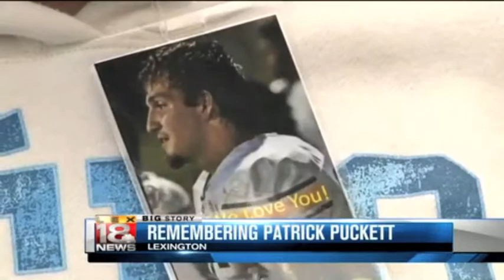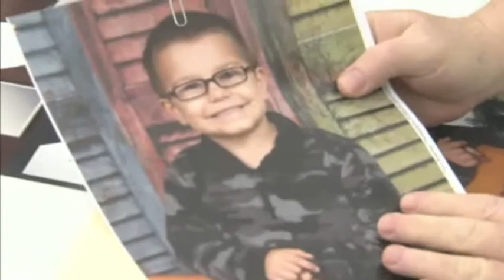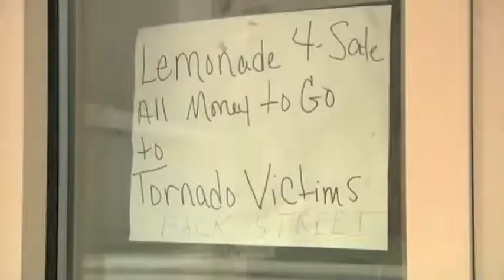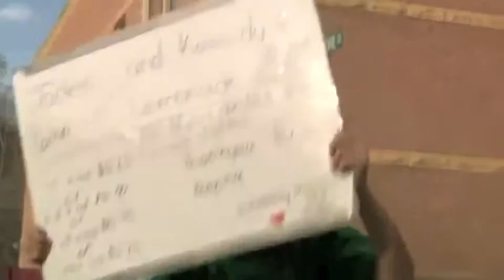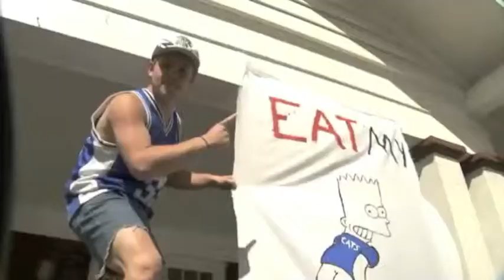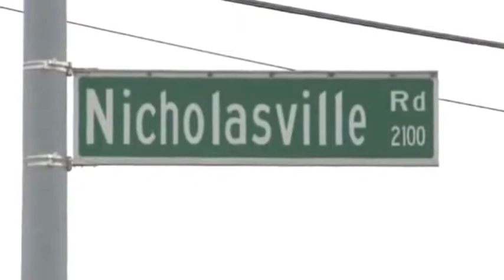Josh Breslow - TV News Reporter Reel (2013)